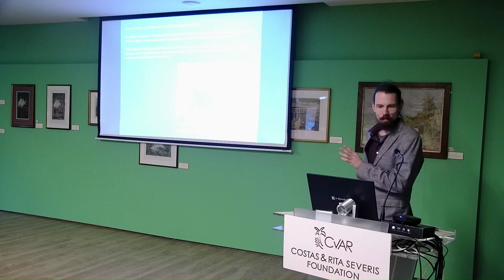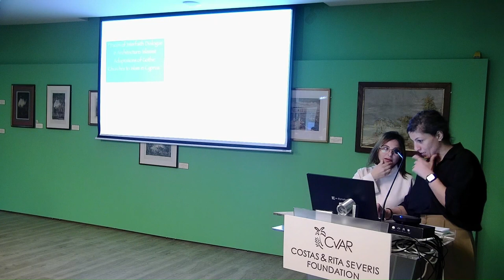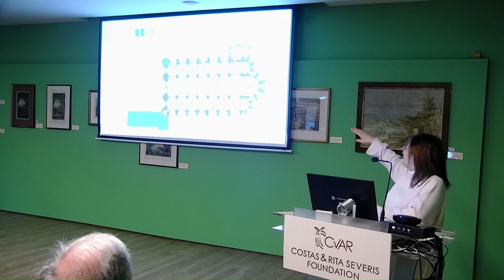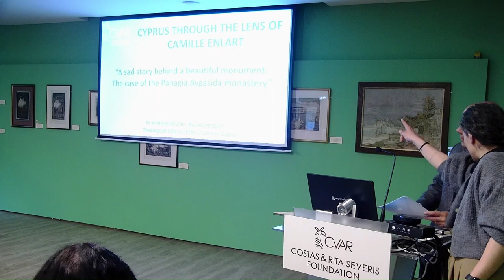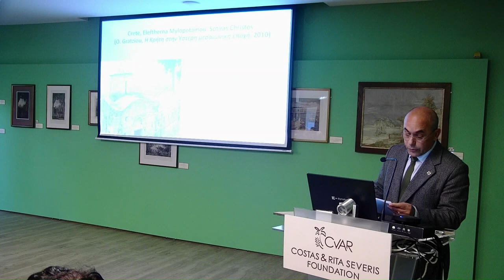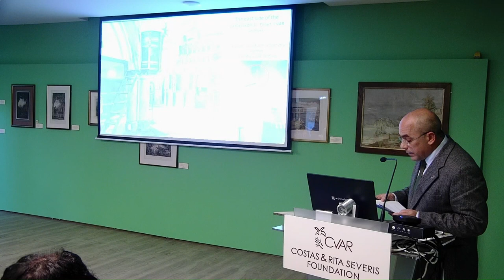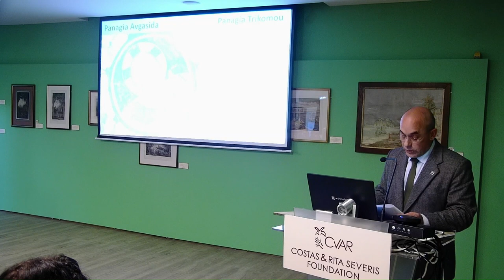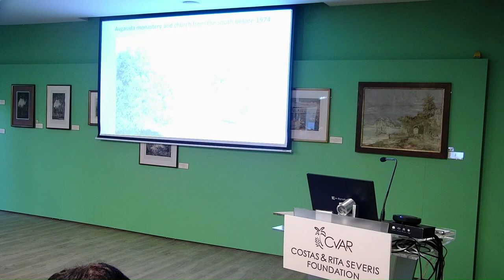Conference: Cyprus through the lens of Camille Enlart - Part I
During this conference that took place on the 24th of February 2024, the book "Cyprus Through the Lens of Camille Enlart" with 550 of Enlart’s photographs (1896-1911) was launched.

The conference aims to shed light on the different facades of the greatness of Enlart’s work in Cyprus and the archive which he left as a legacy.

Thomas Kaffenberger: Following his curiosity: Camille Enlart and the monuments of rural Cyprus.

Ceyda Alçıcıoğlu: Traces of Interfaith Dialogue in Architecture: Islamist Adaptations of Gothic Churches to Islam in Cyprus.

Iosif Hadjikyriakos: Cypriots through the lens of Enlart.

Andreas Foulias: A sad story behind a beautiful monument. The case of the Panagia Avgasida monastery.

                                                                                                                                                                                                                                                                                                                                     Using the link below you can access and download the presentations used in the conference.

Camille Enlart biography
Camille Enlart (22 November 1862 – 14 February 1927), was a French archaeologist and art historian who focused on the Middle Ages, Gothic architecture and photography.

In 1896 he visited Cyprus under the auspices of the French state, where he mentions that he had the pleasure of finding "pure" Gothic architecture, which had not been interfered with by conservation efforts, as had happened in France. The character of the Medieval and Crusader-era buildings he encountered in Cyprus, was not altered. Although other archaeologists of the same era had done considerable research in this field, Enlart’s contribution is deemed pioneering as he was the first to work systematically on the buildings of Selimiye Mosque in Nicosia and the Lala Mustafa Pasha Mosque in Famagusta in terms of documentation in his research. The result of the latter is the most important work on Gothic architecture in Cyprus: L'Architecture Gothique et de la Renaissance en Chypre, 1899.

CVAR acquired the Camille Enlart archive [1] in 2016 which was assembled during Enlart’s missions to Cyprus (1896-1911). It is perhaps the most important archive on Medieval Cyprus, portraying the monuments, topography and scenes of everyday life on the island from 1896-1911. The archive unfolds a panorama of Medieval Cyprus, with illustrations of monuments, many of which were destroyed during the twentieth century. Furthermore, there are scenes of everyday life in the cities and villages of Cyprus, the bazaar of Nicosia, the fair of St Barnabas in Famagusta, the thyme sellers etc.

[1] The archive was bought at auction in France in 2016. The acquisition had been made possible with the generous support of friends from abroad and locally: The grandson of the great man, Mr Christian Enlart, believed that this archive should return to Cyprus and to the Centre of Visual Arts and Research, Ms Ayla Gürel, Dr Marios Sarris, and others who wish to remain anonymous. The Centre of Visual Arts and Research is proud to have such supporters and is very grateful to them.

The conference was made possible with the support of the Active Citizens Fund.

Video Chapters:
00:00:00 Introduction
00:01:22 Thomas Kaffenberger
00:45:19 Ceyda Alçıcıoğlu
01:19:32 Iosif Hadjikyriakos
01:42:44 Andreas Foulias
02:17:14 Discussion